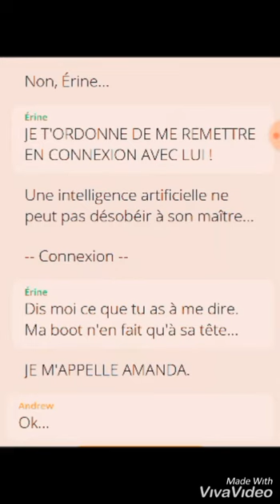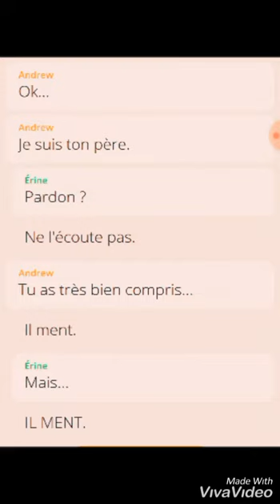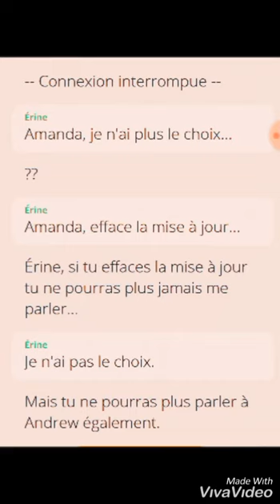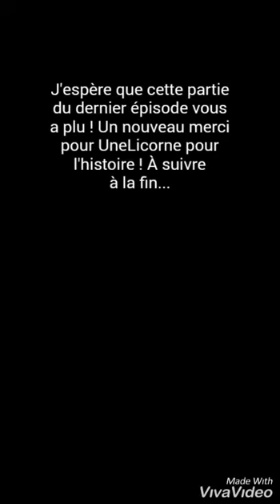Rencontre - Suppression #1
Hey ! Nouvel et dernier épisode du ChatStory ! J'espère que cette avant-dernière partie vous plaira ! 😉